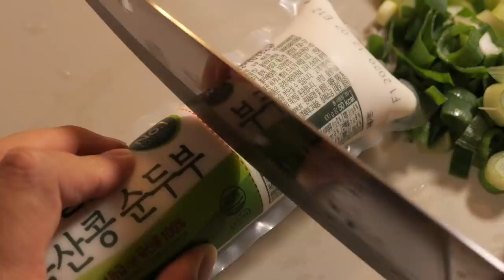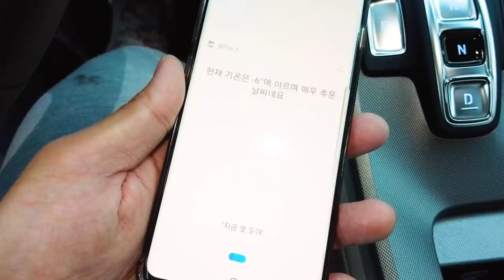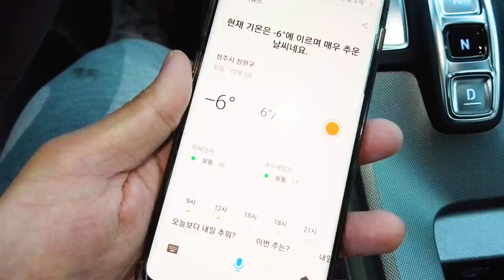열라면에 해물듬뿍 넣고 추운날 야외 리얼사운드 먹방 | 문어 순두부 열라면 | Spicy Octopus Ramyeon EATING SHOW MUKBANG REAL SOUND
순두부 열라면 오리지널 맛 설명이 없었네요!
열라면도 매콤하잖아요? 그런데 여기에 후추의 매운향과 느낌이 더해지면서 더 자극적인데 또 후추의 향 때문에 라면 특유의 느끼함이 안느껴지고 진짜 깔끔합니다. 여기에 대파까지 아삭아삭 씹히니까 환상이네요.
순두부는 호로록 호로록 먹기 좋았고 두부를 먹어서 그런지 왠지 건강한 한끼를 먹은 것 같은 느낌이 들어 만족스러웠어요! 깔끔 개운한 매운라면을 좋아하실 것 같다면 강추!